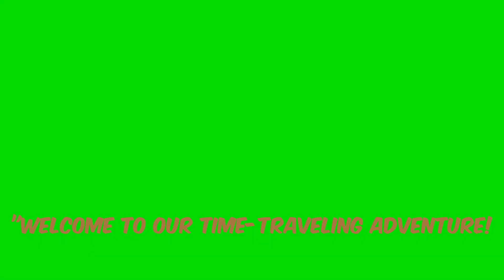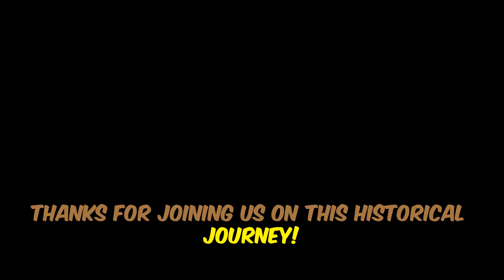Global Innovations of the 5th Century CE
Dive into the fascinating world of global innovations in the 5th century CE! In this video, we explore groundbreaking advancements across different cultures, from Aryabhata's revolutionary contributions in ancient India to incredible developments in ancient China. Discover how these ancient pioneers shaped our world and laid the groundwork for modern science and technology.